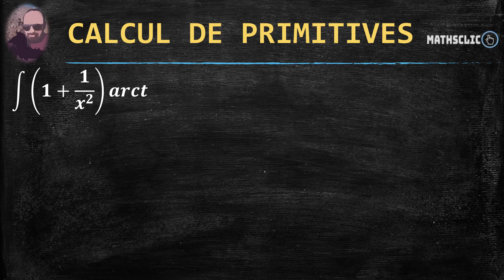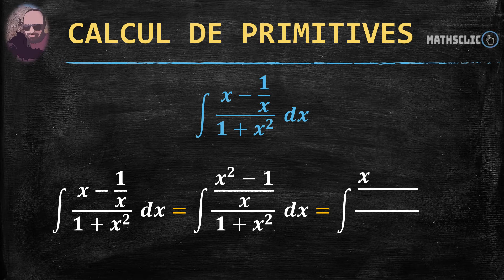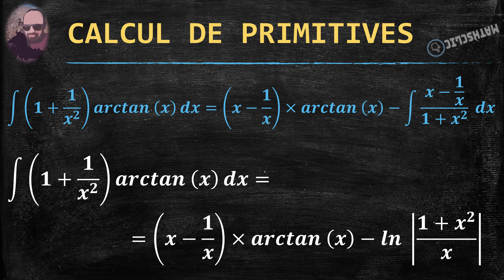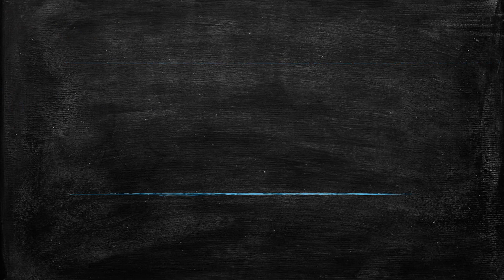MATHSCLIC : EXERCICE DE CALCUL DE PRIMITIVES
Calculer la primitive
Méthode d'intégration : intégration par parties